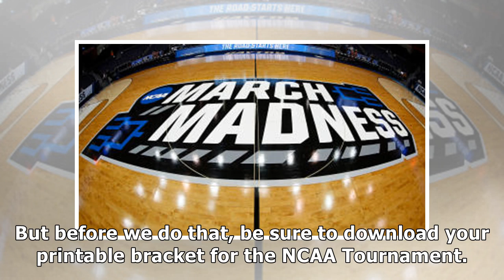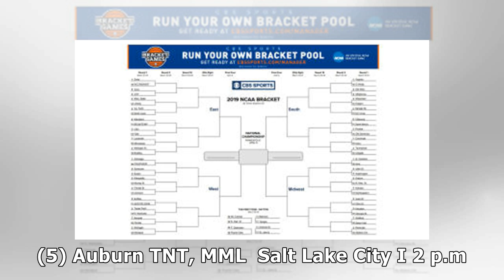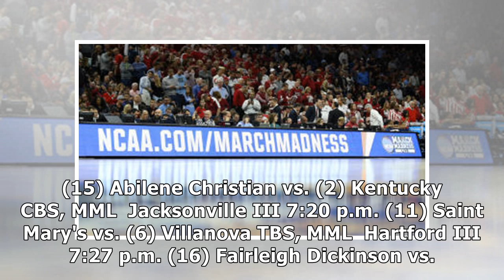2019 NCAA Tournament TV schedule: March Madness bracket, tip times for first round, locations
2019 NCAA Tournament TV schedule: March Madness bracket, tip times for first round, locations